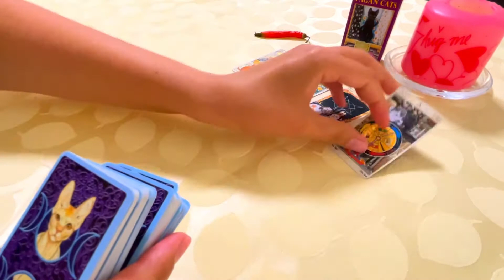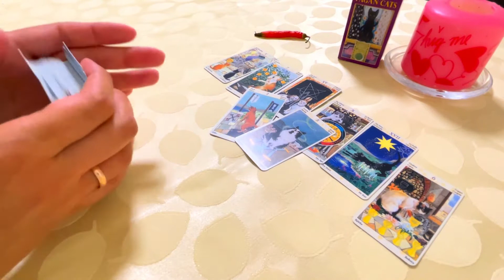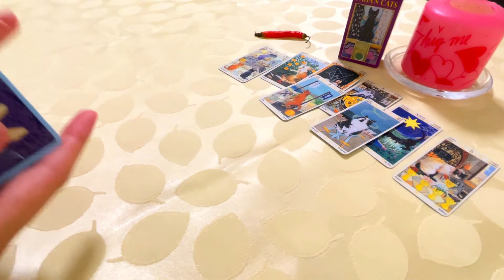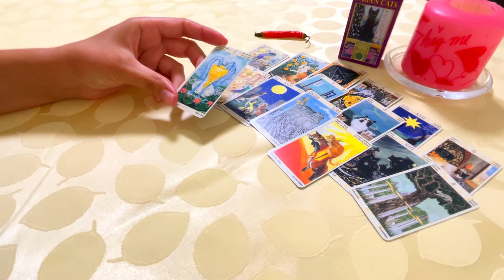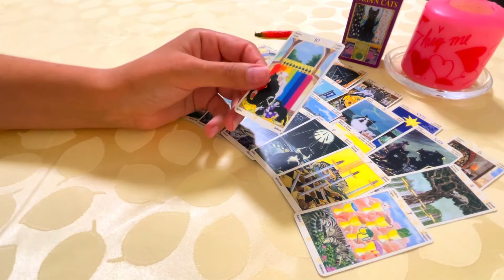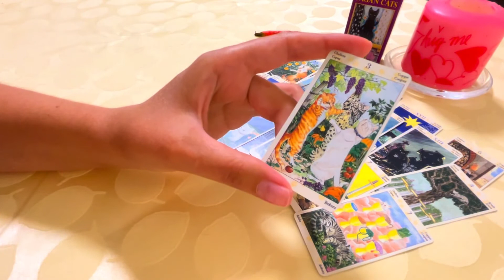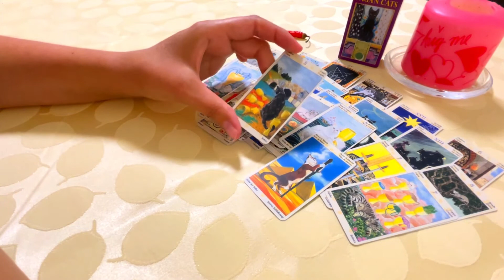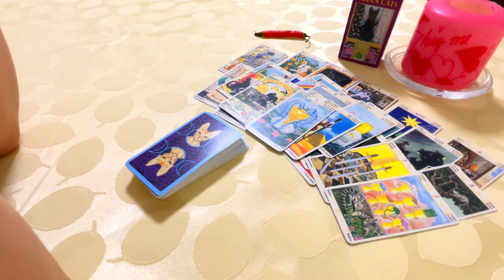Таро расклад 😘 Его чувства к Вам сейчас💞 / Гадание Онлайн ❇️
Смотрим на таро онлайн-расклад про чувства вашего партнера к Вам сейчас в настоящий момент времени.